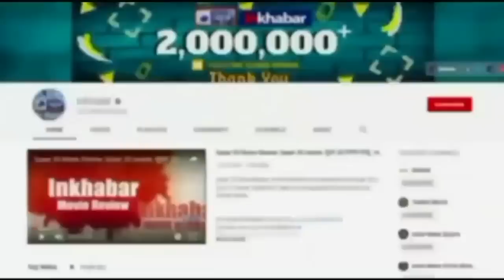UP Election: Bahubali Abhay Singh and Khabbu Tiwari clash in Gonsaiganj, Ayodhya, Arrested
उत्तर प्रदेश के अयोध्या जिले की गोसाईगंज विधानसभा क्षेत्र से सपा प्रत्याशी अभय सिंह और बीजेपी उम्मीदवार न खब्बू तिवारी की पत्नी आरती तिवारी के समर्थकों में शुक्रवार देर रात जमकर टकराव हुआ. फायरिंग के साथ साथ पत्थरबाजी भी हुई जिसमें बाहुबली अभय सिंह को गिरफ्तार कर लिया गया है. खूब्बू तिवारी इन दिनों जेल में हैं और उनकी छवि भी बाहुबली की है लिहाजा उनकी पत्नी चुनाव लड़ रही हैं.